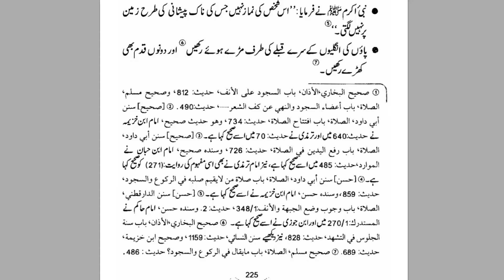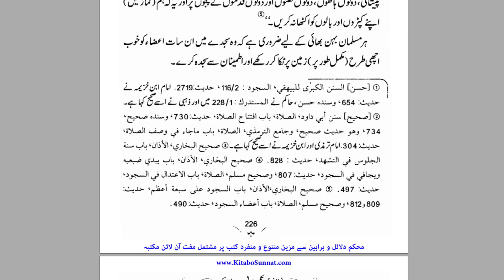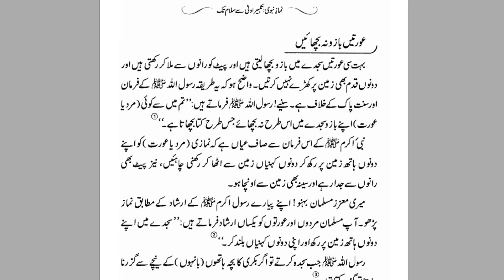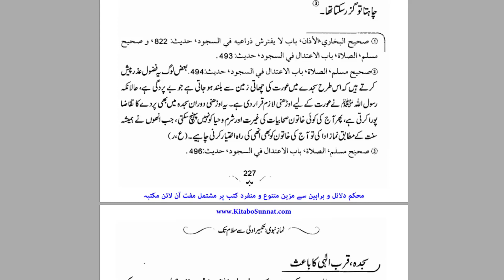Namaz K Liye Pak saaf Libass Ki Ahmiyat | By Dr Farhat Hashmi